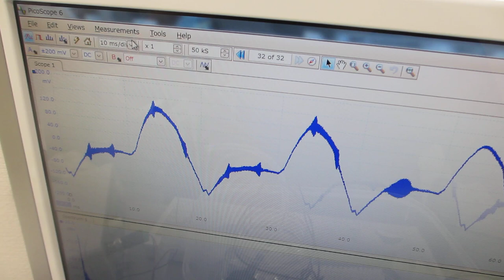メガヘルツの超音波による表面処理－－残留応力の緩和・均一化－－（超音波システム研究所）